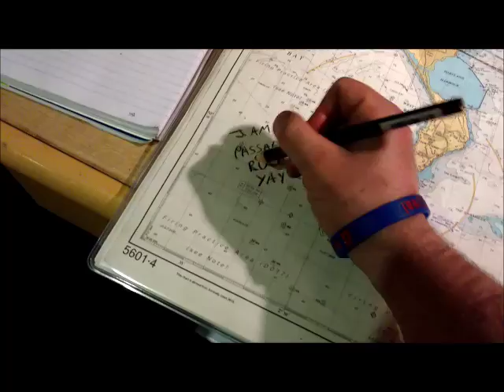Fifth Sea Phase Vlog (60 Mile Passages)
Fifth Sea Phase of the 2016/2017 UKSA Superyacht Cadetship